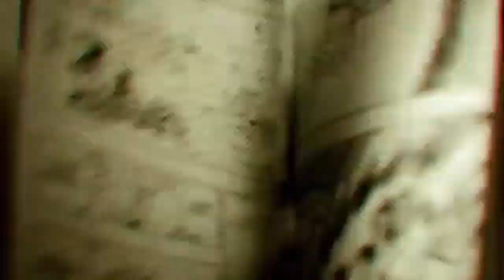Vlog #37 - 5 Mestres Favoritos